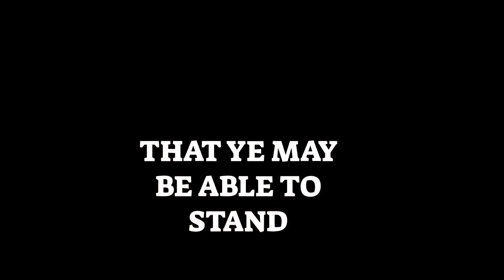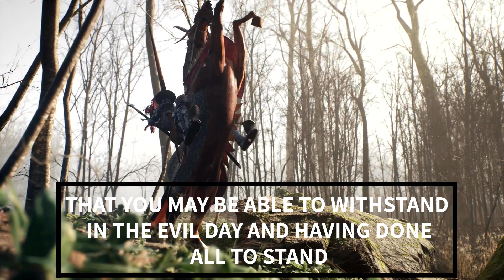PUT ON THE WHOLE ARMOUR OF GOD 1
In these last day, we must pray without ceasing for this is the "Will of God." We must be prepared for spiritual warfare. Ephesians 6 is the "Will of God."